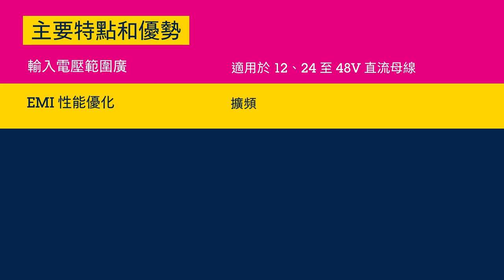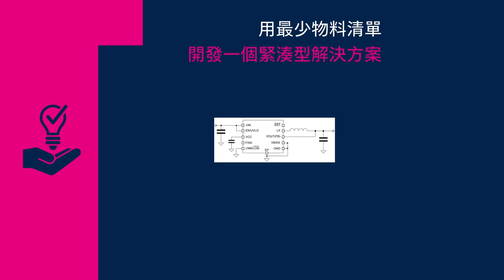L7983 緊湊型 60V 300mA DC/DC 轉換器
L7983轉換器是一個降壓單片開關穩壓器，能夠提供高達300 mA DC基於峰值電流模式架構。輸出電壓可調範圍為0.85 V ~ VIN。輸入電壓範圍寬，UVLO閾值可調，符合12v、24v和48v工業總線標準規範。